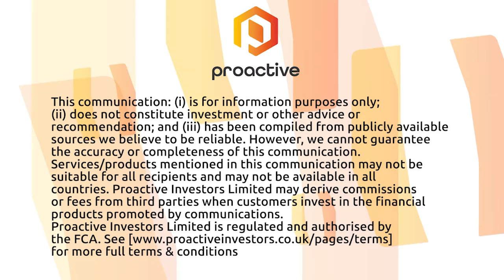Harbor Custom Development sees 1Q sales more than double thanks to strong buyer demand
Harbor Custom Development Inc. CFO Lance Brown joined Proactive after posting first-quarter results that saw its revenue jump 106% year-over-year on the back of sustained demand from buyers.

For the period ended March 31, 2022, the Tacoma, Washington-based real estate developer reported consolidated net sales of $28.6 million, compared to $13.9 million in the corresponding period a year earlier.

Harbor Custom attributed the increase to higher home sales of $5.5 million, entitled land sales of $4.5 million, fee build revenues of $2.7 million, and sales of developed lots of $2.1 million.